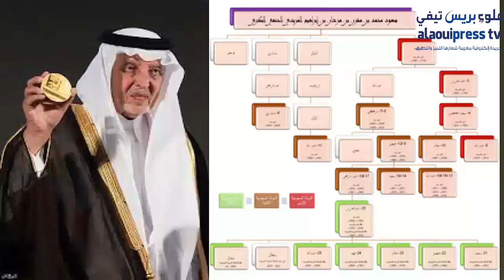صاحب السمو الملكي الأمير خالد الفيصل الأمير الشاعر أمير النور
جامعة سيدي محمد بن عبد الله بفاس
رضوان مرابط
Université Sidi Mohamed Ben Abdellah de Fès
Radouane Mrabet